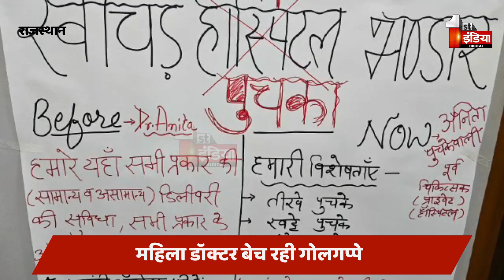Right to Health Bill के विरोध में डॉक्टर्स का अनूठा प्रदर्शन | Rajasthan News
About this Video:
Right to Health Bill के विरोध में डॉक्टर्स का अनूठा प्रदर्शन | Rajasthan News | 27 March 2023